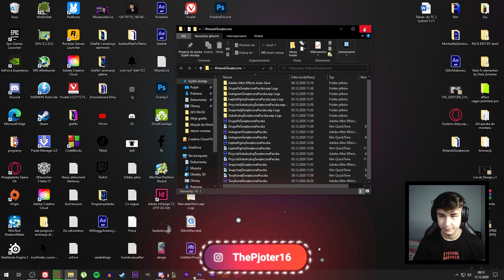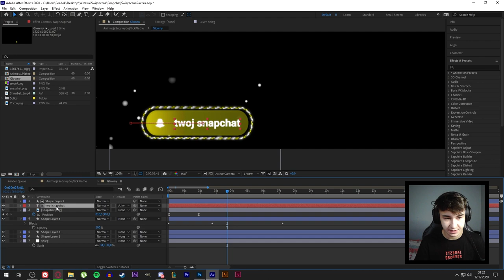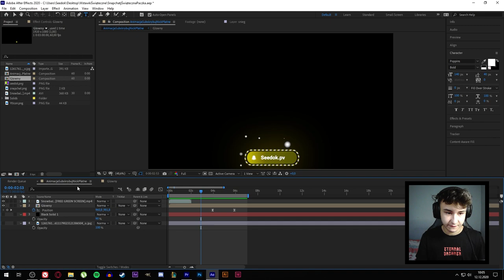PACZKA ANIMACJI ŚWIĄTECZNYCH ZA DARMO! - Kamil Nalepa, Adixowyy, Kawson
🔴Cześć, Jestem Seedok! :D Sprawdź info niżej ⚠️
Damy rade 100 łapek? 😂🔥😲

Razem z Kamilem Nalepą, Adixowym i Kawsonem stworzyliśmy dla Was Świąteczną Paczkę grafik i animacji! 🔥

🚀 • Banner: Praca Własna

💵 • Miniaturka: 5 zł

💵 • Overlay: 10 zł

💵 • Banner + Awatar + Overlay: 25 zł

💵 • Przejście Podstawowe: 10 zł

2. Zostawić łapkę w górę pod live.
3. Napisać hasło do losowania, które podam.

NAJCZĘSTSZE PYTANIA:

- Piotrek.

- 16.

Ile masz cm wzrostu?
- 180.

Pozdrowisz?
- Pozdrawiam.